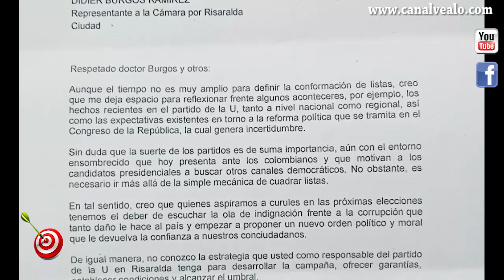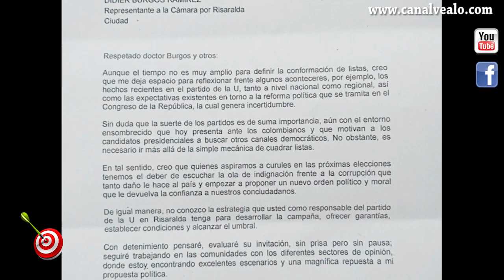TIRO AL BLANCO 23 09 2017 Cambio radical se tomó Pereira